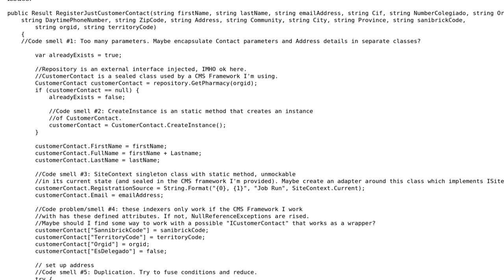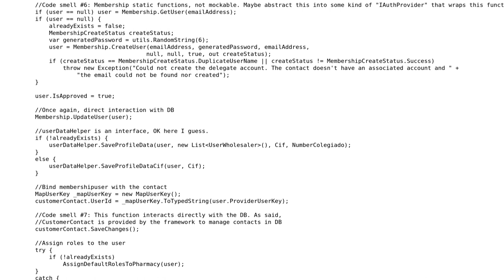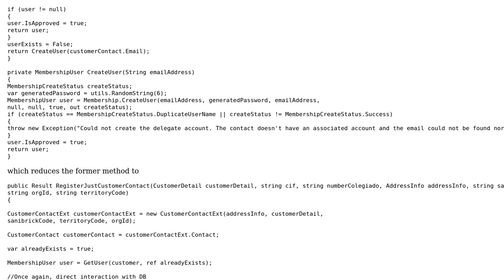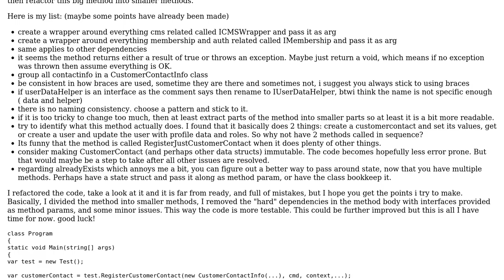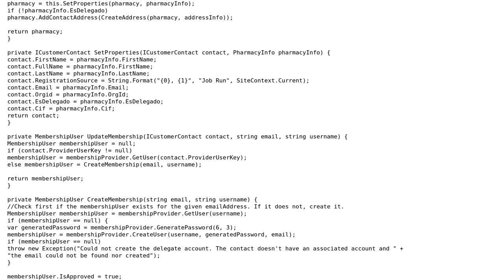Code Review: Customer contact unit-testing (3 Solutions!!)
Code Review: Customer contact unit-testing

With thanks & praise to God, and with thanks to the many people who have made this project possible! | Content (except music & images) licensed under CC BY-SA | Music | Images & others | With thanks to user Mr Balanikas user Heslacher user David Jimenez Martinez and the Stack Exchange Network Trademarks are property of their respective owners. You are responsible for your own actions.